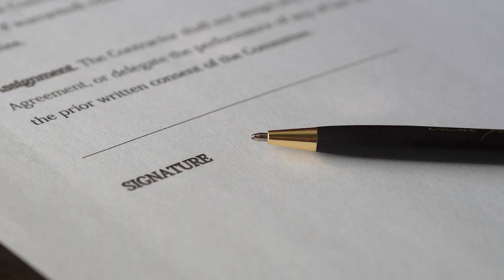Playing MYSIMS but I Have ONE BRAINCELL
MySims is a game developed by EA for the Nintendo Wii and DS back in 2007! Recently MySims and MySims Kingdom was rereleased in a bundle termed the "MySims Cozy Bundle" for the Nintendo Switch. Today I explore this cozy bundle to the best of my ability, however I soon realized it was way more difficult than i remembered...